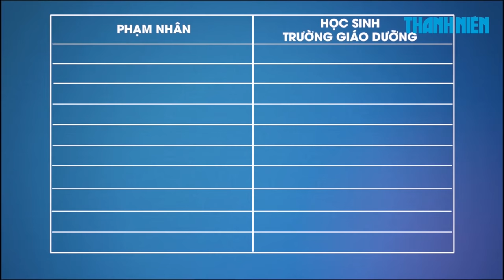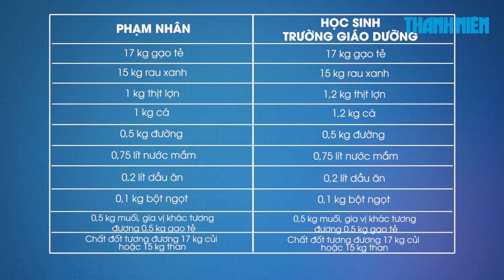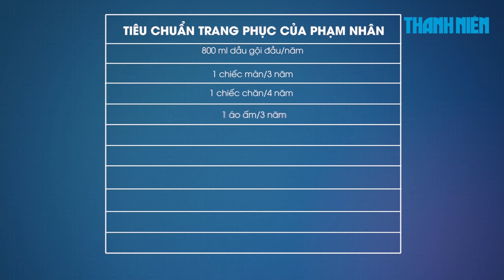Phạm nhân đi tù được ăn uống, mặc quần áo như thế nào?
Thủ tướng chính phủ Nguyễn Xuân Phúc đã ký ban hành Nghị định 133/2020 quy định chi tiết thi hành một số điều của Luật thi hành án dân sự. Nghị định có một số điều quy định nhiều vấn đề liên quan đến các phạm nhân, học sinh chấp hành biện pháp tư pháp giáo dục tại trường giáo dưỡng; trong đó có các quy định rất cụ thể về các vấn đề thiết yếu như ăn, mặc của các phạm nhân trong tù.

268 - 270 Nguyễn Đình Chiểu, Phường 6, Q.3, TP HCM